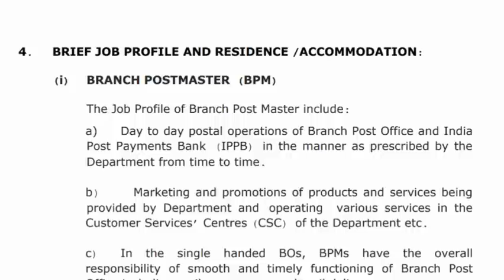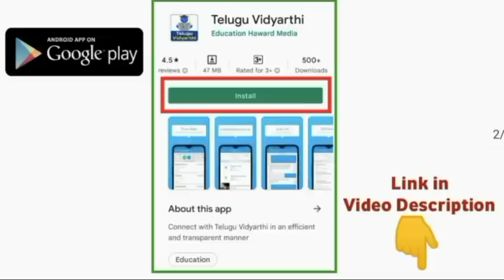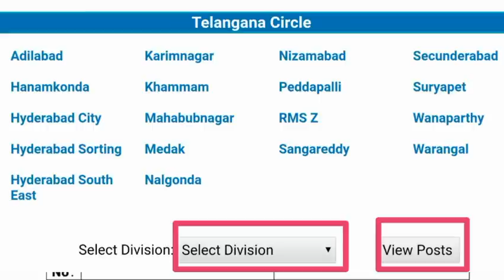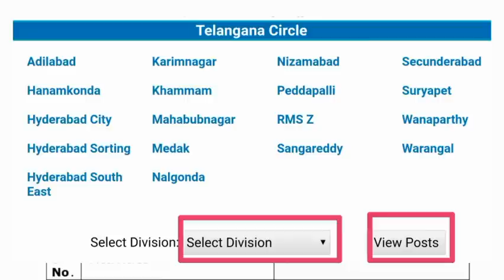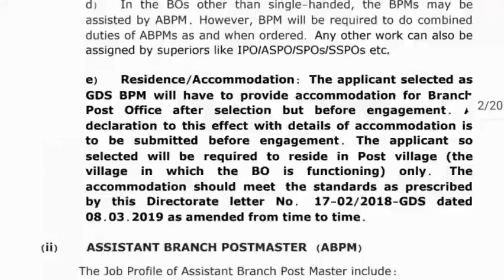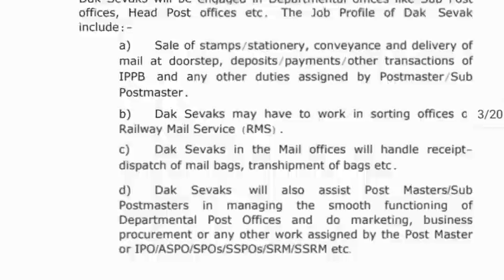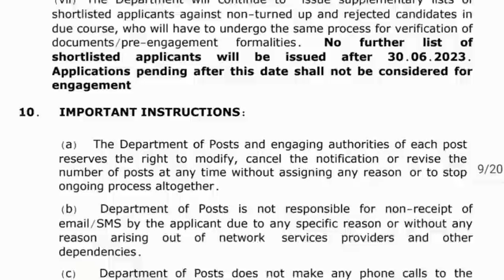తపాలా శాఖలో 40,889 ఉద్యోగాల భర్తీకి నోటిఫికేషన్ విడుదల | 10th క్లాస్ అర్హత | Postal Recruitment 2023